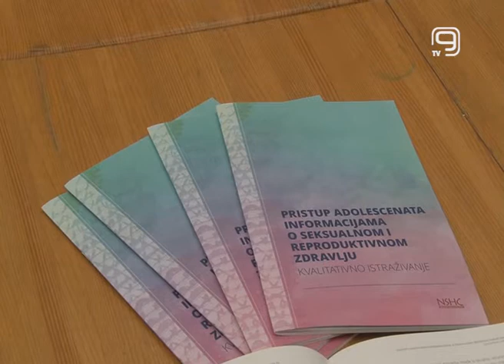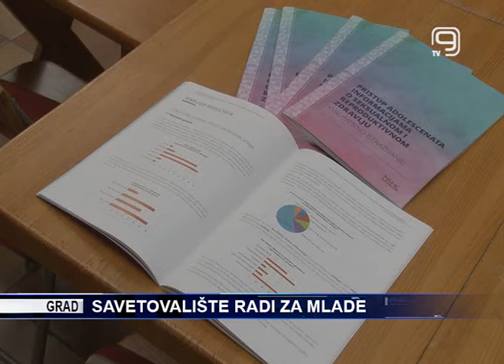TV KANAL 9, NOVI SAD: SAVETOVALIŠTE RADI ZA MLADE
Duže od 12 godina Novosadski humanitrni centar pruža psihološku i emotivnu podršku mladima. Anksioznost i depresija su najčešći problemi o kojima razgovaraju s volonterima i psihoterapeutima ovog centra.